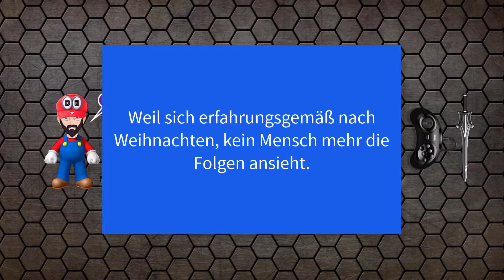🎮 Let´s Test - Doschdn Angezockt 🎮 - #34 - WARIO LAND 4 - Game Boy Advance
🎮 Let´s Test - Doschdn Angezockt 🎮 - #34 - WARIO LAND 4 - Game Boy Advance - HD - 1080p - 60 FPS - Deutsch
Titel: Wario Land 4
System: Game Boy Advance
Genre: 2D Jump´n Run
Erscheinungsjahr: 2001
Publisher: Nintendo

Viel Spaß!